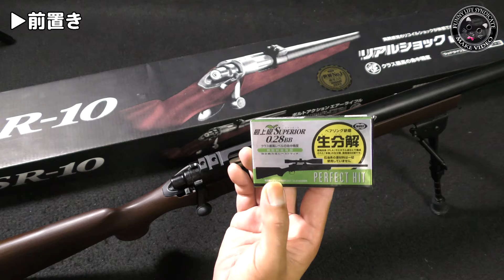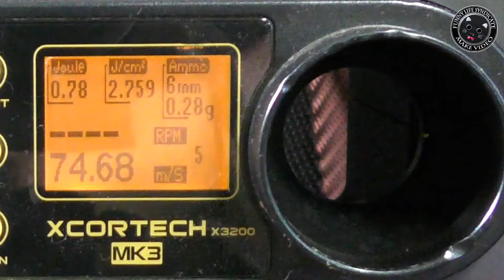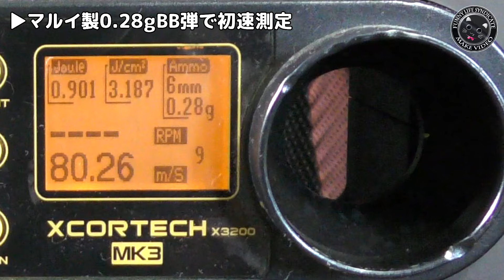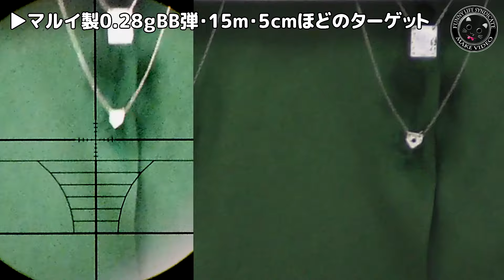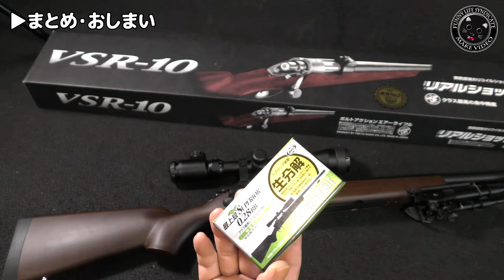【15ｍでピンポイント！？】東京マルイ・VSR-10リアルショックVer.重量弾で【箱出し】命中精度チェック！ボルトアクション・エアーライフルが素晴らしい！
箱出し純正状態の【東京マルイ・VSR-10リアルショックVer.】と同社0.28ｇBB弾を使って15mで試射する光景を延々と粛々と眺める動画です。
ボルトアクション・スナイパーライフル・エアーソフトガン、楽しいモデルですね！

本動画に登場するシューティングレンジは、新潟のホビーの聖地と言われる
【ホビーロード（イオン新潟西店内3F）】
にてコッソリ撮影させていただきました。エアコンの効いた店内で自身の腕とトイガン性能をチェックできる素晴らしいお店ですよ。

この動画に登場した【東京マルイ・VSR-10リアルショックVer.】はコレ！（P.R.楽天）

【関連動画】

・【重量弾が1発単価〇〇円！】アマゾン激安15ｍでピンポイントも狙える最強コスパな0.28ｇBB弾！スナイパーの強い味方ですね！

・東京マルイ【VSR-10プロスナイパーG-SPEC.（静音化計画その1）】箱出し性能チェック！リアルショックバージョンと少々比較しつつ性能測定です！PlasticModel-AirSoft

・【分解】VSR-10プロスナイパーG-SPEC.を分解メンテナンスで気になる部分をチェック！（静音化計画その2）シリンダの封印解除は別動画にします！PlasticModel-AirSoft

・【シリンダ封印解除】ピストン重量アップと自作スペーサーで初速調整！VSR-10プロスナイパーG-SPEC.（静音化計画その3）！まだ予備メンテですね（笑）PlasticModel-AirSoft

・【VSR-10、バレルのガタ取り】レシーバーとの固定が甘いVSR-10、アウターバレル基部を少し削って加工！プロスナイパーG-SPEC.（静音化計画その4）PlasticModel-AirSoft

・【VSR-10】HOPアーム加工とバレル周り消音加工！ホップテンショナーの嵩増しとアウターバレルのスポンジ詰込！プロスナイパーG-SPEC.（静音化計画その5）PlasticModel-AirSoft

・【劇的静音！VSR-10】ストック内の消音加工！エプトシーラー・鉛シート・スポンジを使ってデットニング！プロスナイパーG-SPEC.（静音化計画その6）PlasticModel-AirSoft

・適正弾道GET！【VSR-10 Gスペック】にDCI Gunsホップアームをポン付けで素直に飛びます！チャンバーとの隙間も少なく、簡単にセンタリングできますね！PlasticModel-AirSoft

・【VSR-10買ったら！】まずココをメンテっていう【雑談】です！東京マルイのエアーソフトガン、プロスナイパーG-SPEC.（静音化計画番外編）PlasticModel-AirSoft

・東京マルイ【L96 AWS（その1）】箱出し性能チェック！今更感がありますが軽く分解してみて撃ってみて、とても質感の良いエアーソフトガンでした！PlasticModel-AirSoft

・東京マルイ【L96 AWS（その2）】シリンダーの封印解除！分解できない構造になっている部分をピンバイスでちゃちゃっと！ボルトアクション・エアーコッキングガン・PlasticModel-AirSoft

・東京マルイ【L96 AWS（その3）】アマゾンでお安めスコープ使ってみた！素人ゼロインです！ボルトアクション・エアーコッキングガン・PlasticModel-AirSoft-on-SCOPE

・東京マルイ【L96 AWS（その4）】ヤフオクでお安めバレルスペーサー（ジュラルミン削出し・個人製作品）使ってみた！ボルトアクション・エアーコッキングガン・PlasticModel-AirSoft

・東京マルイ【L96 AWS（その5）】アクションアーミー製ピストンとスプリングガイドをポン付け！そして失敗（笑）PlasticModel-AirSoft-ActionArmy-Piston

・東京マルイ【L96 AWS（その6）】KM規格の0.9Jスプリングで初速の変化をチェックしてみた！PlasticModel-AirSoft

・東京マルイ【L96 AWS】15m先のターゲットを黙々と淡々と狙う動画です！ノンホップ・3-9×40スコープをちゃちゃっとゼロイン、チープなバイポット使用、PlasticModel-AirSoft